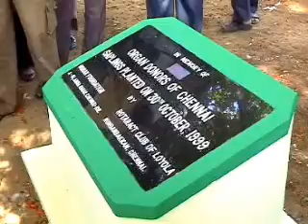Rally of Life (2009), Commissioner of Police, Mr. Rajendran , Memorial Service at Loyola College